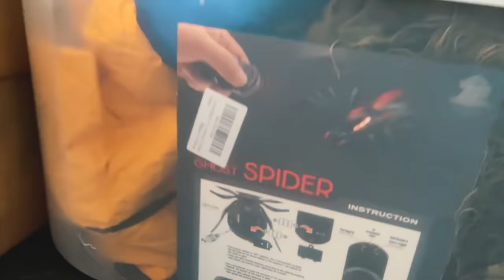I moved out at 17...